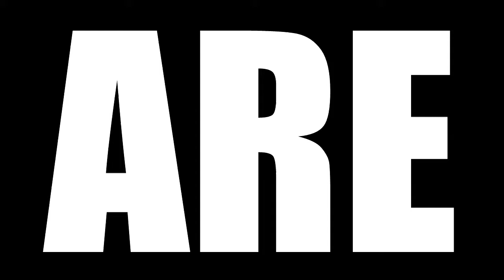WESTWORLD SEASON 1 EPISODE 8 REACTION | TRACE DECAY